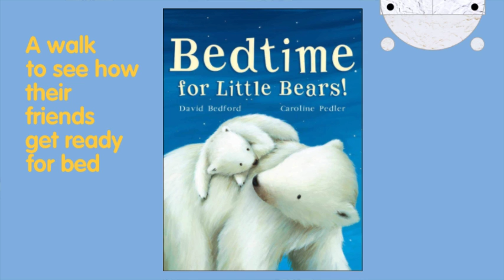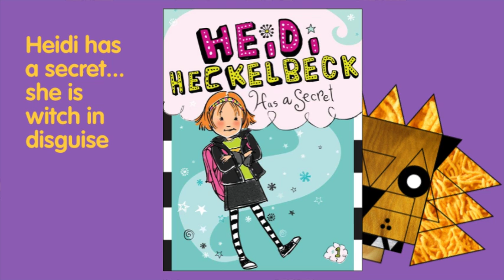Spring 2019 Book Preview - Younger Elementary